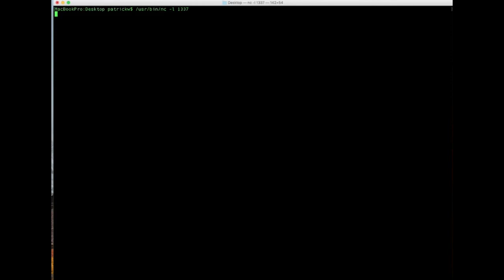Apple High Sierra exploit Keychain passwords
High Sierra exploit steal Mac Keychain.
vulnerability found by ex NSA -Founder  of synack
Patrick Wardle, an ex-NSA hacker and now head of research at security firm Synack, found a critical zero-day vulnerability in macOS that could allow any installed application to steal usernames and plaintext passwords of online accounts stored in the Mac Keychain.
The macOS Keychain is a built-in password management system that helps Apple users securely store passwords for applications, servers, websites, cryptographic keys and credit card numbers—which can be accessed using only a user-defined master password